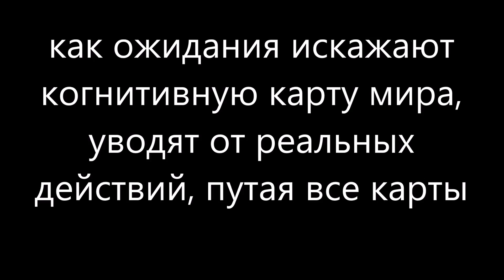ожидания искажают когнитивную карту мира, путая все карты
Реальность многообразна и информационным потоком обрушивается на наше восприятие. Какие только потоки ложных убеждений и мнений не преподносят нам СМИ.
Наше восприятие не успевает поглотить этот поток сразу. Происходит сбой нашей «операционной системы». И вот наш мозг-компьютер зависает!